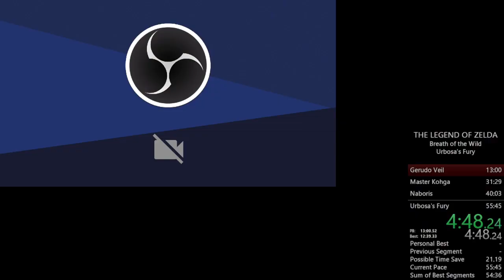Urbosa's Fury in 54:58 by CryptOwl (8/20/2024)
From a save after collecting the Paraglider, Micah frees Gerudo Town and is gifted Daruk's Urbosa's Fury. He uses BLSS and Windbombs during his speedrun. This was his third completed run.

00:00-12:45 Gerudo Veil
12:46-29:49 Yiga Hideout
29:50-37:07 Naboris Entrance
37:08-52:17 Divine Beast Vah Naboris
52:18-55:56 Thunderblight Ganon